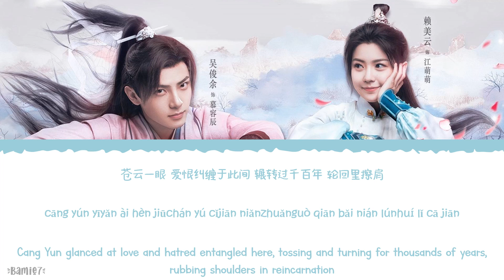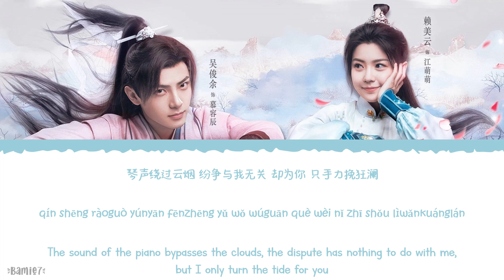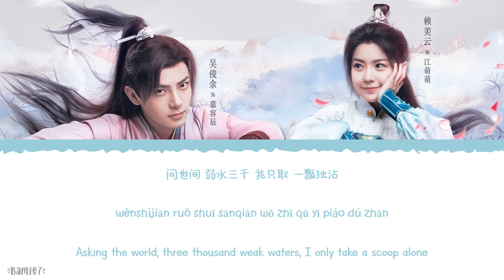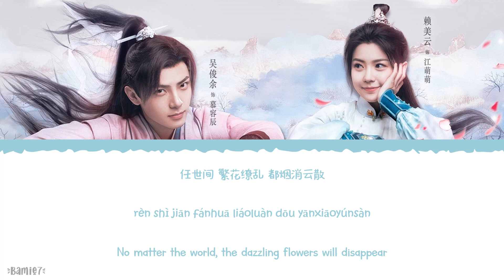Weak Water Three Thousands (弱水三千) - Wu Jun Yu (吴俊余)《My Queen 2021 OST》《我的女主别太萌》Lyrics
Year released: 2021
Song Title: Weak Water Three Thousands (弱水三千)
Artist: Wu Jun Yu (吴俊余)
Soundtracks: 《My Queen 2021 OST》《我的女主别太萌》